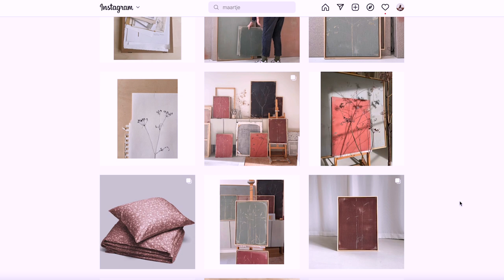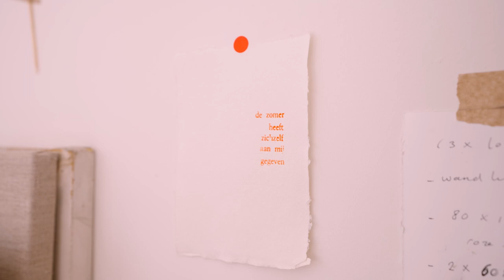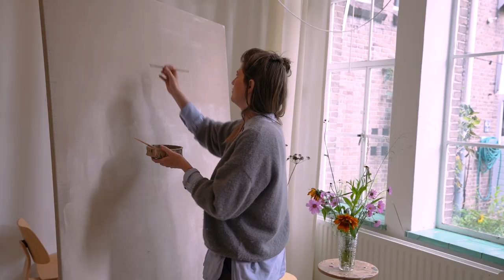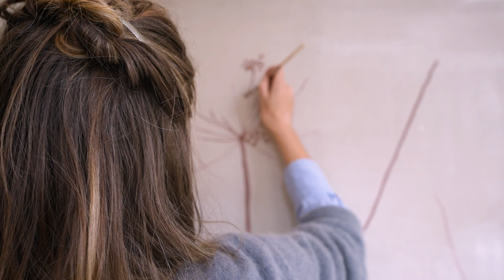Painting Glorious Grasses With Maartje van den Noort | Art Studio Visit in The Netherlands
I'm so excited that I got to meet and film one of my favourite artists Maartje van den Noort! Now my fingers are actually itching to paint some flowers and grasses myself. I hope this video inspires you to pick up your brush as well :-)

0:00 introducing Maartje
1:21 artists struggles
2:31 the story of flowers
3:34 Maartje paints
6:11 painting together
11:11 see you soon!